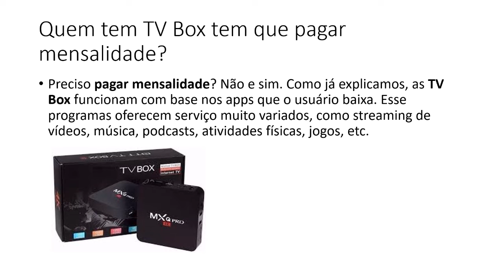O que é TV BOX ? A TV BOX PEGA CANAIS DE TV ? ONDE COMPRAR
A tv box pega canais de tv sim, mostro nesse video.

O que é uma TV Box?

Imagine a seguinte situação: os canais de TV aberta raramente passam algo que presta; aí você contrata um plano de TV por assinatura, mas descobre que é penoso achar algo bacana nos canais. Tudo bem, o que você tem na sua sala é uma smart TV capaz de acessar a Netflix ou o YouTube. Só que tudo é tão lento ou desajeitado…
Bom, essa é a principal razão para muita gente comprar uma TV Box. Esse dispositivo é um aparelhinho discreto que roda Android e que você instala na sua TV, geralmente, via HDMI. Assim que você faz a conexão e configura tudo , a tela principal aparece e você pode escolher o quer assistir: Netflix, YouTube, programas de TV e por aí vai.

TV BOX PEGA CANAIS DE TV ?

Qual TV Box 4k Ultra HD eu devo comprar?

Olha, a gente consegue encontrar vários modelos bacanas na intenert, fica até difícil indicar um. Mas vamos dar uma olhadinha na Tv BOX 4k ultra Hd 60 fps,que é um dos aparelhos mais vendidos na intenert. Essa TV Box Ultra HD tem processador Quad Core Cortex-A5 de 96-1488MHz, 1 GB de memória RAM, 8GB de espaço para aplicativos e arquivos e sistema operacional Android 7.1.2 Nougatt.